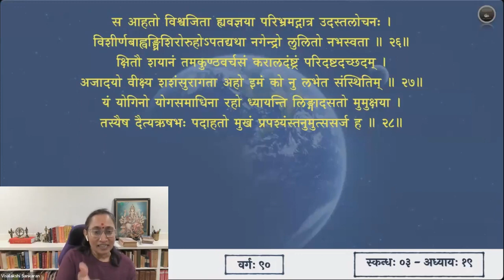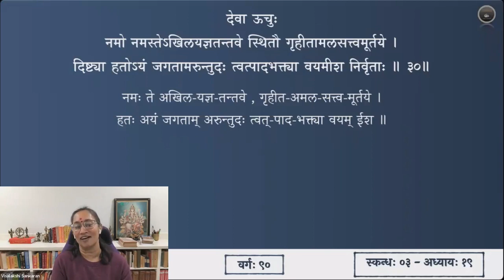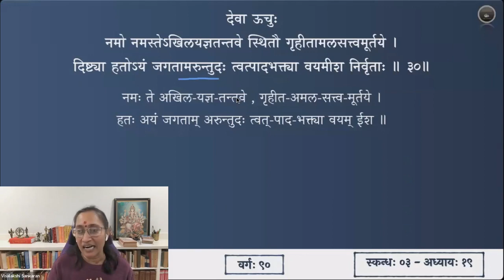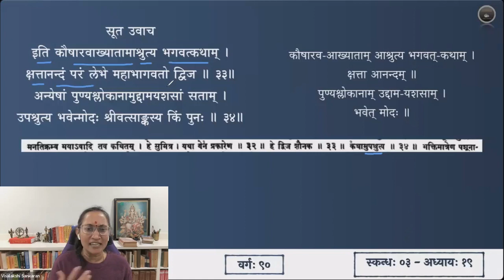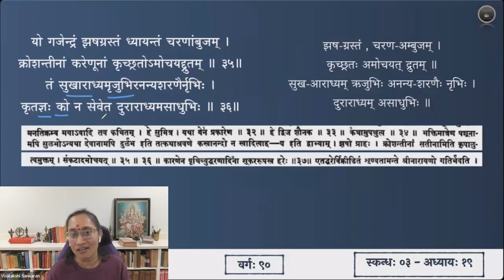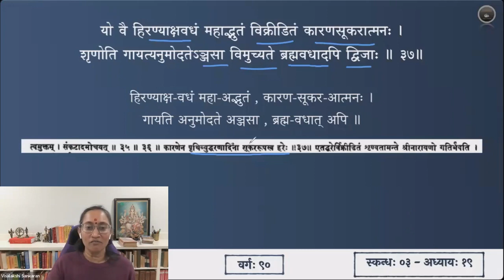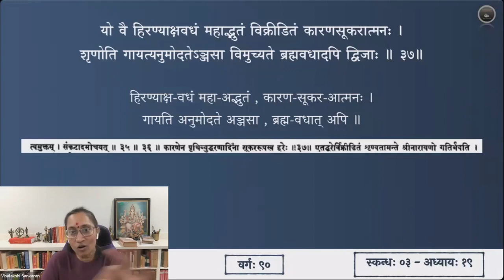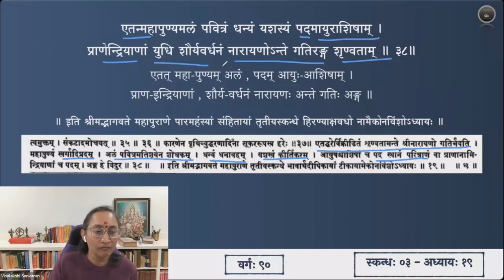श्रीमद्भागवतम् — भावार्थदीपिका — Skanda 03 — Chapter 19 — Slokas 29-38 — Session 90